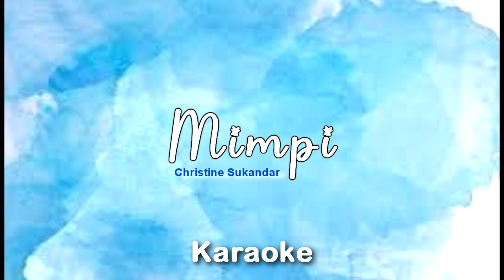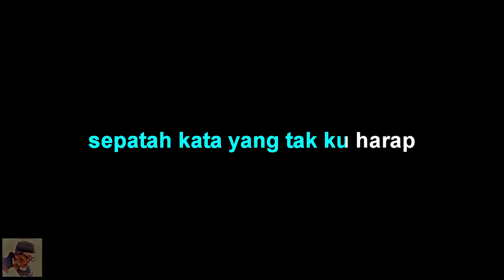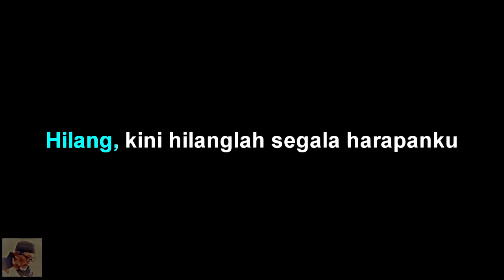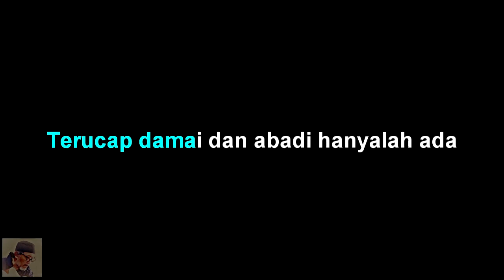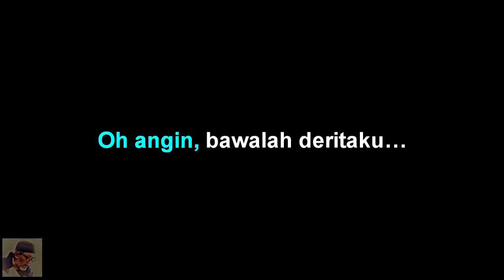Christine Sukandar - MIMPI - Karaoke tanpa vocal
Christine Sukandar - MIMPI - Karaoke by abah Udan channel

Christine Sukandar - MIMPI - lirik :
Mimpi telah mengusik kesejukan hatiku
Kutatap bintang, dia pun membisu.
Bulan pun pernah berkata cintaku takkan berpadu
Mungkinkah, mungkinkah kan terjadi.

Hilang, kini hilanglah segala harapanku.
Kenyataan telah terjadi
Burung camar membisikkan sepatah kata yang tak ku harap.
Dia berkata, kasih ku pergi jauh.

Terucap damai dan abadi hanyalah ada.
Di dalam sejuknya mimpi indah, wow wow di malam hari.
Semuanya tiada yang abadi di dunia.
Tolonglah angin bawalah deritaku

Lha….lha..lha..lha..lha..lha..lha..lha..
lha……
Oh angin, bawalah deritaku…